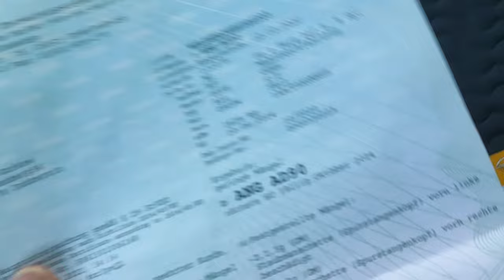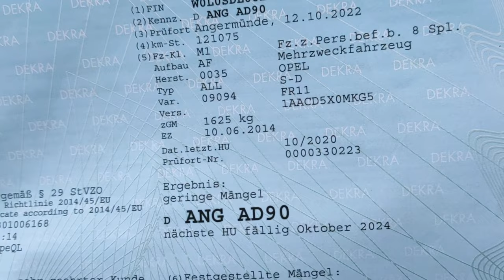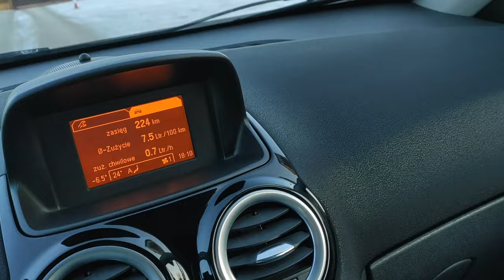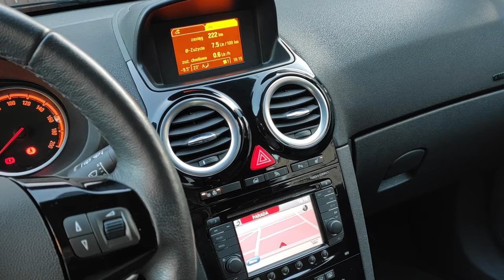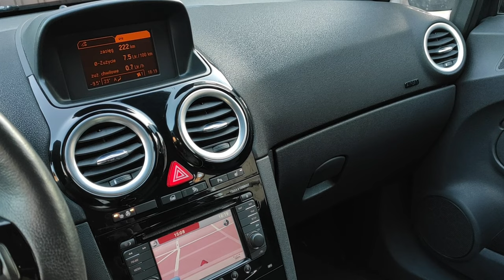OPEL CORSA D 1.4 Ładny kolor z dobrym wyposażeniem